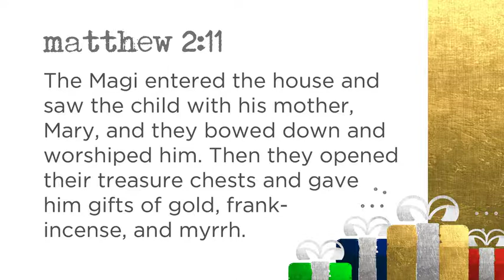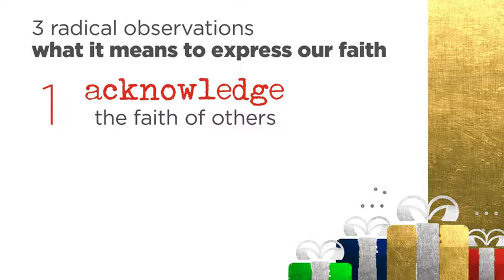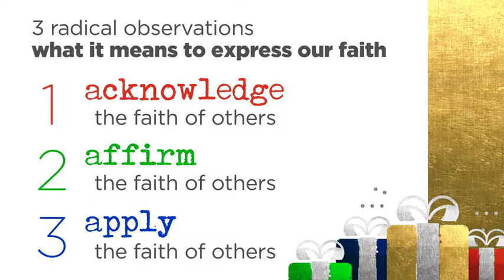Sermon for December 3, 2017